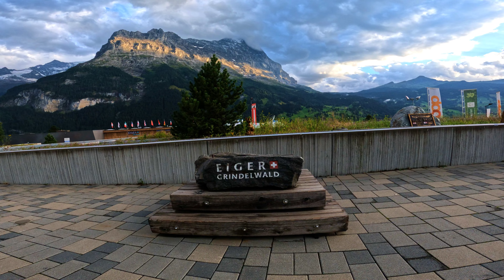Grindelwald:One of the Best Beautiful Vacation Destination || Rain to Sunshine Spectacle || 4K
Grindelwald is a charming alpine village located in the Bernese Oberland region of Switzerland. Situated amidst the stunning Swiss Alps, it's known for its breathtaking landscapes, including snow-capped mountains, lush valleys, and pristine lakes. The town offers a perfect blend of natural beauty and outdoor activities, such as hiking, skiing, and mountaineering. Grindelwald is also a gateway to the famous Jungfrau region, where visitors can explore iconic sites like the Jungfraujoch, known as the "Top of Europe," offering panoramic views⛰️🏔️⛰️. With its cozy chalets, welcoming atmosphere, and awe-inspiring surroundings, Grindelwald is a must-visit destination for nature enthusiasts and adventure seekers alike.